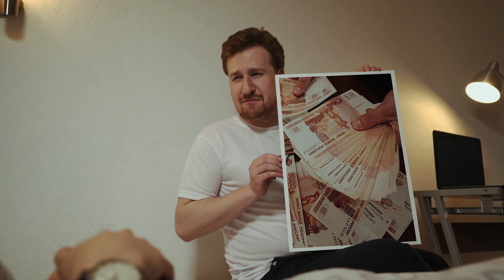Человек-телефон #2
Скетч на тему "Если бы телефон был человеком"

Спасибо Лие Сафиной за картину!
Руслану Январеву за зарядку бодрости
Нашему другу Тимофею за то, что двигал камеру, настраивал фокус и нажимал плей (и продумывал все кадры)
И Эллине и Сергею!

Телеканал UniverTV!